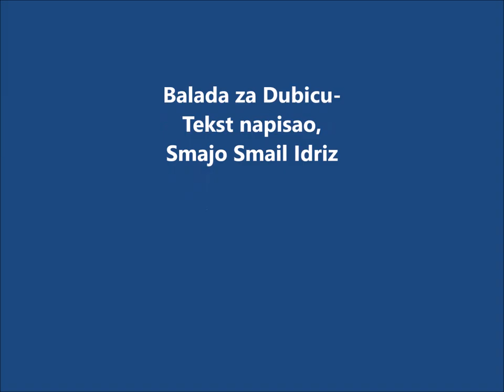Balada Za Dubicu- Damir Hibic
Balada za Dubicu--tekst .Smail Smajo Idrizovic,muziku uradio Damir Hibic...Pjesma je posvecena svim mojim Dubicancima...Zivi i Zdravi Bili...